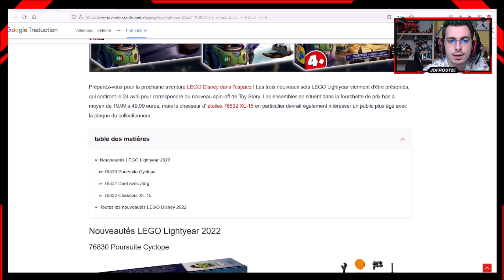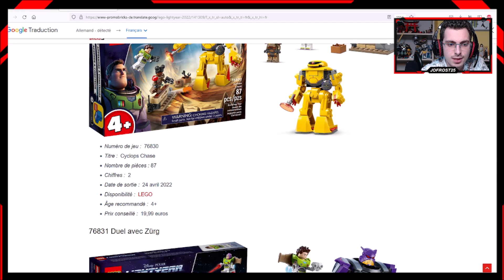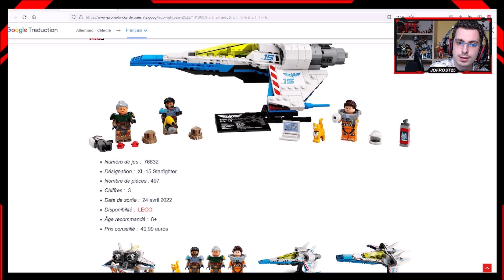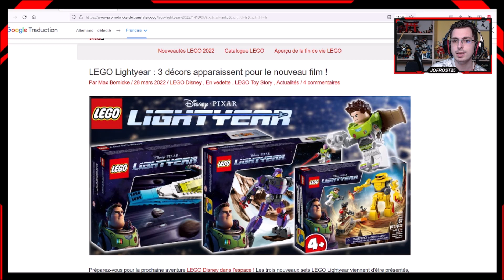LEGO LIGHTYEAR BUZZ L'ECLAIR LE RETOUR ! UNE NOUVELLE GAMME ! MON AVIS ! REVIEW !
Live sur l'actualité ninjago !!
J'espere que le stream est correct !
Nouvelle vidéo sur un nouveau format !
Times Codes :

Je suis un fan de football je vous partage ma passion !!
Pronostique , buteurs et autres a découvrir sur mes vidéos !

Vous pouvez également me suivre sur les réseau sociaux (les liens sont en dessous) et n'oubliez pas de vous abonner et à cliquer sur la cloche afin d'être notifié dès que je met une vidéo en ligne !

Trouvez vos sets LEGO au meilleur prix c'est sur Avenue de la Brique

⚠ Attention ⚠
Cette vidéo n'est pas conçue pour les enfants !
Les avis sur cette vidéo sont les miens

Bon visionnage !
Yo ! Aujourd'hui petit Live ! tranquille où en parle de tout et de rien mais principalement de LEGO Ninjago pour changer (non). On revient rapidement sur l'actu du thème : noms des modèles 2022, sortie de livres, etc...
Un grand merci au site Promobricks pour leurs informations sans lesquelles ce Live ! ne serait pas possible.
Les noms des sets Ninjago 2022 :
    71757 Lloyds Ninja-Mech
    71760 Jays Donnerdrache EVO
    71761 Zanes Power-Up-Mech EVO
    71762 Kais Feuerdrache EVO
    71763 Lloyds Rennwagen EVO
    71764 Ninja-Trainingszentrum
    71765 Ultrakombi-Ninja-Mech
    71766 Llyods legendärer Drache
    71767 Ninja-Dojotempel
    Spinjitzu Ninja Training Sets
    Alle LEGO Ninjago 2022 Sets in der Übersicht

Les noms des sets en français sont :
71757 Lloyds Ninja-Mech

71760 Jays Donnerdrache EVO

71761 Power-Up-Mech EVO Zanes

71762 Kais Feuerdrache EVO

71763 Voiture de course Lloyds EVO

71764 Centre d'entraînement des ninjas

71765 Ultrakombi-Ninja-Mech

71766 Le dragon légendaire de Llyod

71767 Temple du Dojo Ninja

Ensembles d'entraînement Spinjitzu Ninja

Tous les ensembles LEGO Ninjago 2022 en un coup d'œil

J'espere que le stream est correct ! Dans cette vidéo je vais vous révélé toutes les informations qu'on connait jusqu'à présent sur les saisons 16 et 17 de Ninjago qui sortiront en 2022.Toutes les Informations fournis dans cette vidéo sont Officielle ! Merci de votre compréhension.Si la vidéo t'a plus n'oublie pas de t'abonner à ma chaîne YouTube à activer la cloche de notifications, à liker la vidéo, à la partagé et surtout me donner ton avis en Commentaires !

NINJAGO SEASON 16 MAIN VILLAIN REVEALED !?NINJAGO SAISON 16

Ninjago season 16 Release date !